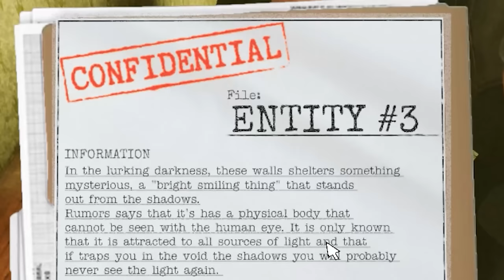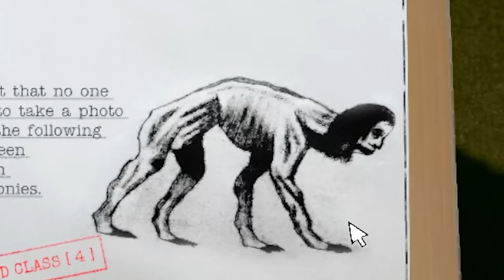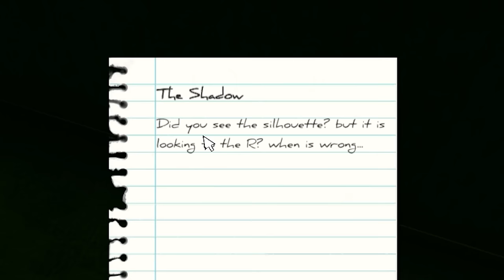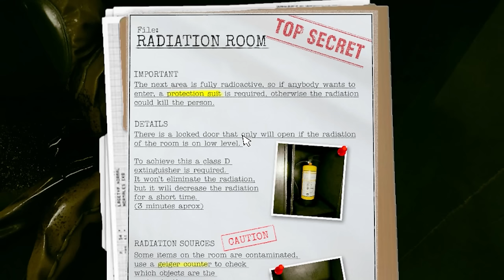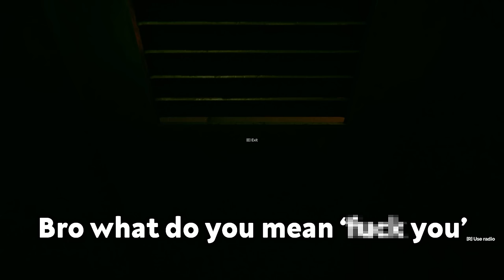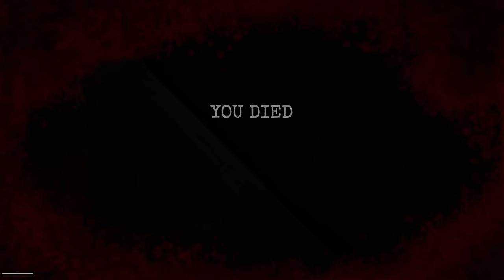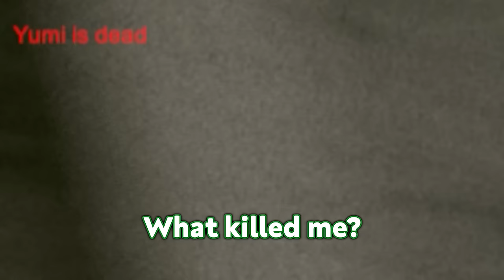WE SHOULDN'T HAVE PLAYED THIS...